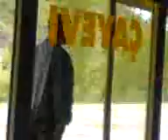KÖKÜ VE MUSA EMMİ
KIRIKLI KÖYÜ GÜMÜŞHANE